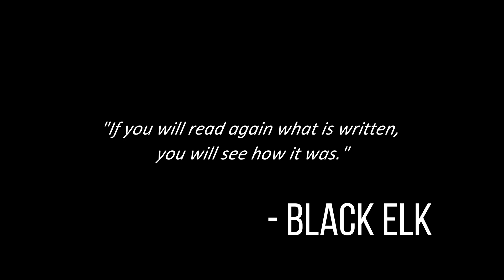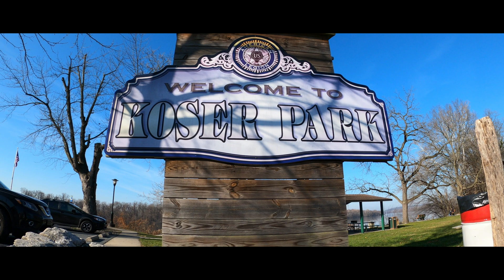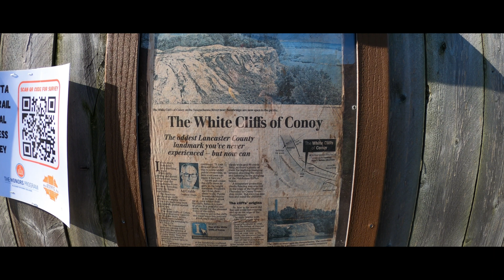The White Cliffs of Conoy - Pennsylvania's Unnatural Scenic Attraction!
A 1.2 mile hike along the Susquehanna River, through a long forgotten ghost town, to otherworldly white limestone bluffs, on the banks of the  mighty river. The White Cliffs of Conoy qualify as one of the most unique attractions in the state, and have long been a local landmark in Conoy township, Lancaster County, PA. Join me for an expedition south bound from Koser Park in the town of Bainbridge, on the Northwest Lancaster County River Trail to the cliffs, which are essentially an industrial waste pile, the remnants of quarry operations decades ago.  During the hike we will see some of the foundations of the enormous operation there, have beautiful river views, and learn about some of the fascinating local history here, and how this place came to be what it is today. The cliffs themselves, devoid of vegetation, gave me the distinct impression of feeling like I was on the moon or in a desert. An excellent place for a family day hike or to sit quietly and  take in the river, or to experiment with photography, the White Cliffs of Conoy are truly an Unnatural Scenic attraction.

                Ganja by Ooyy
                Mt. Fuji by Ooyy
                Lunar Glow by Ookean
                Thunderbird by Ooyy

CAMERAS - GoPro Hero 8 @ 4k 24fps
                      DJI Mini 2 @ 4k 24fps

THUNBNAIL - Canva